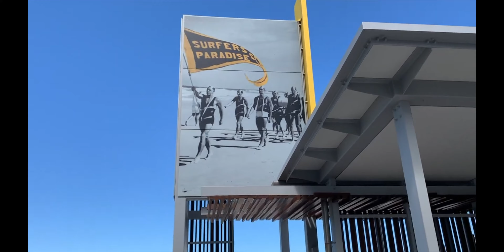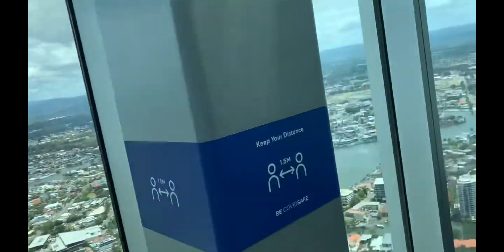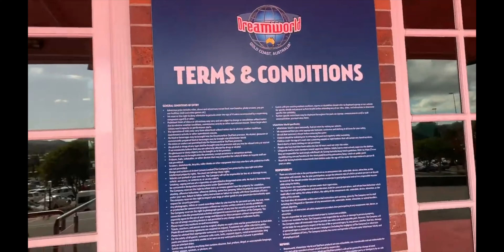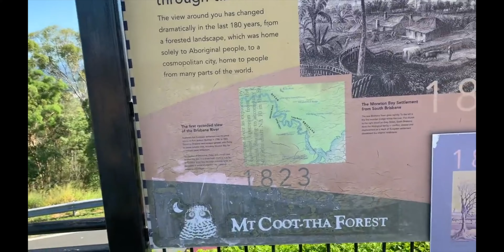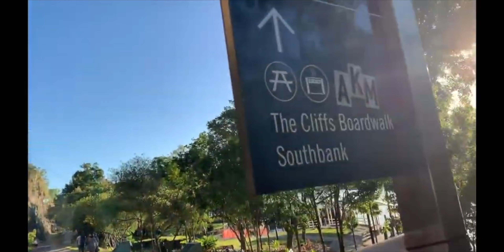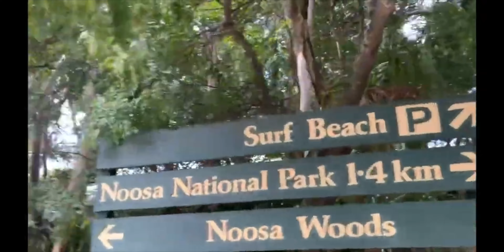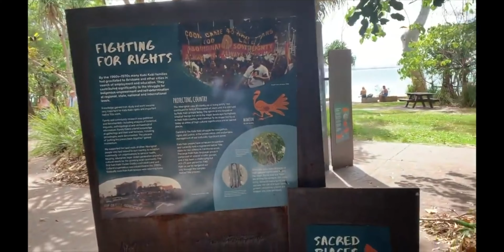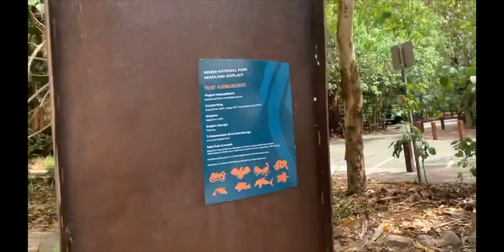Brisbane Australia: Gold Coast Coomera Noosa Head Walk Queensland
Brisbane Gold Coast Coomera Noosa Head Walk Queensland Australia
Surfers Paradise Gold Coast
Tallest Building of Australia Q1 Observation Deck Gold Coast
Dreamworld Coomera 3rd Tallest Fastest Giant Drop
Mount CootTha
Kangaroo Point
Kangaroo Point Cliffs Park
South Bank Broadwalk & Parklands
South Bank ferry
Roma Street Parkland Brisbane
Queen Street Mall Downtown Brisbane
Hastings Street Noosa Heads
Noosa Heads Park Road National Park Information Centre
Coastal Walk Noosa Heads
Granite Bay Noosa Heads
Hells Gates Noosa Heads
Coastal Walk Noosa Heads Tea Tree Bay
Park Road Trail Noosa Heads
Noosa Heads Main Beach
Brisbane Airport BNE
Take Off Brisbane Airport BNE